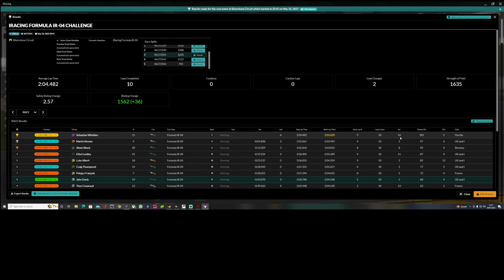iRacing ir04 Challenge Silverstone Open Setup 2022 Season 2 Week 11, action packed start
Action packed start to this race.

32gb RAM
No RGB
cheap keyboard/mouse
Cheap webcam